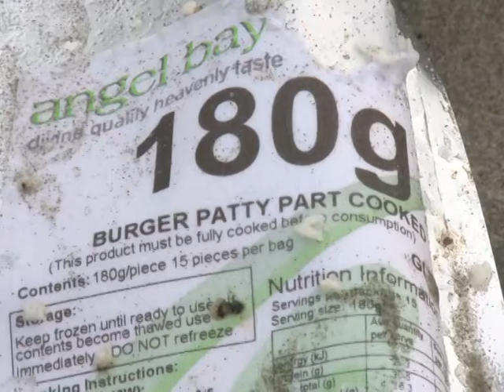Containers from stricken N.Z. ship wash ashore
Some of the containers from a stricken container ship off the New Zealand coast washed ashore Thursday, to be greeted by crowds of incredulous locals. Duration: 00:42